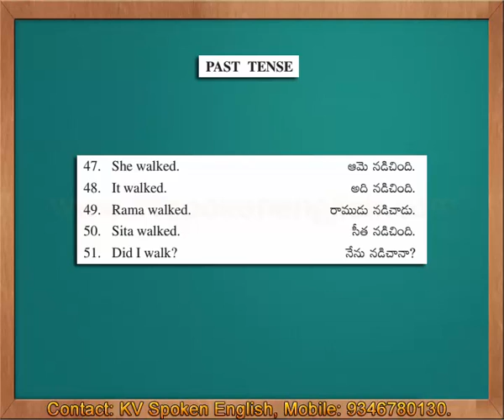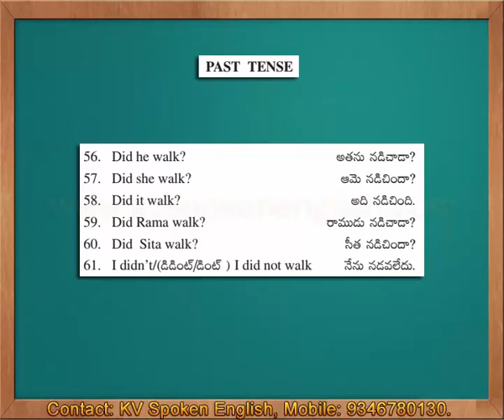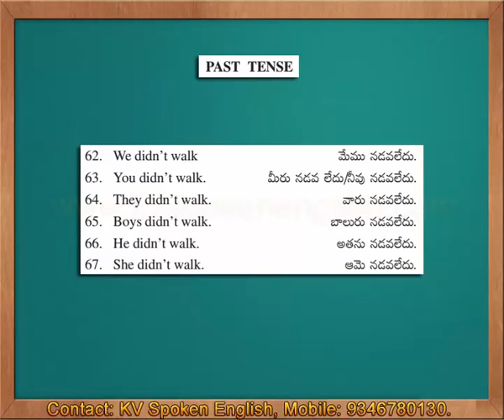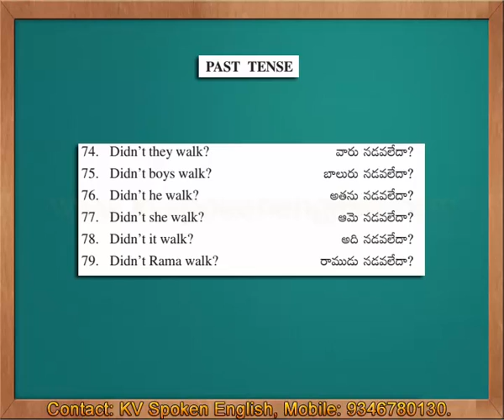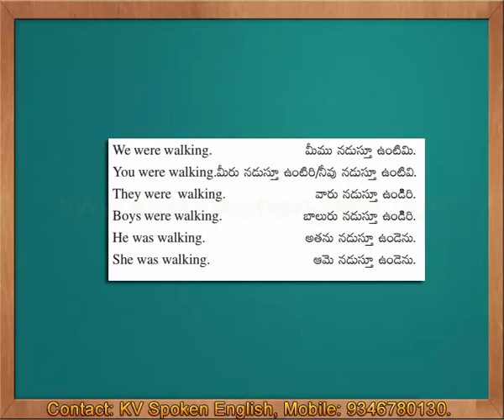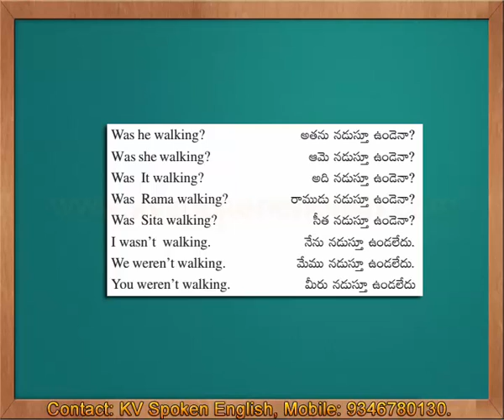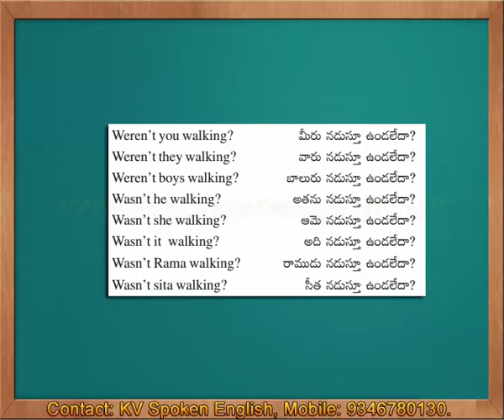Past Tense Sentences - Spoken English through Telugu